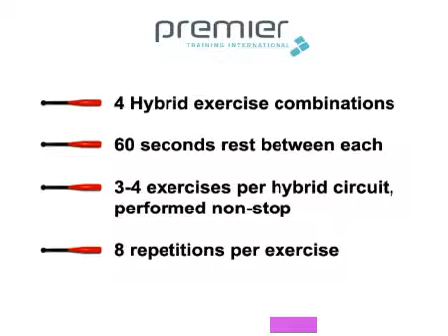Power Club Hybrid Challenge